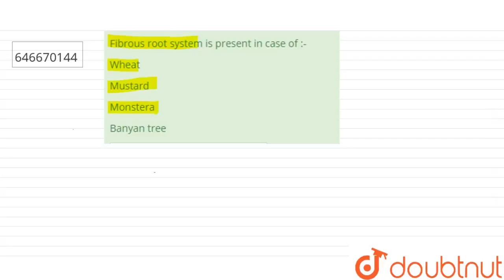Fibrous root system is present in case of :- | 12 | BIOLOGY AT A GLANCE | ALLEN | Doub...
Fibrous root system is present in case of :-
Class: 12
Subject: BIOLOGY
Chapter: BIOLOGY AT A GLANCE
Board:IIT JEE

👉 Have Any Query? Ask Us.